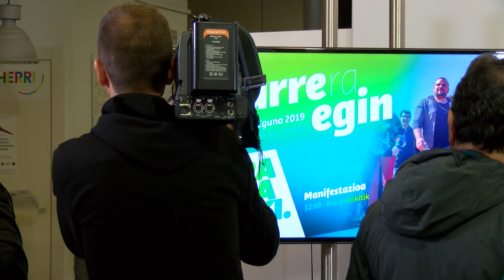AberriEguna | Otegi: «Ezkerreko olatu antifaxista, feminista eta independentista osatuko dugu»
Apirilaren 21ean Iruñean ospatuko den Aberri Egunean parte hartzeko deia. Arnaldo Otegi: «Olatu bat osatuko dugu, olatu antifaxista, feminista, independentista eta ezkerrekoa, sektore guztiekin eta herritar guztiekin, apirilaren 21ean Iruñean, gure hiriburu historikoan».